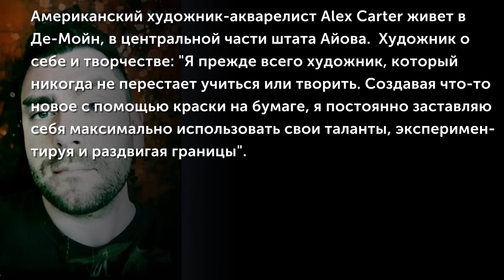Alex Carter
Американский художник-акварелист Alex Carter живет в Де-Мойн, в центральной части штата Айова. Alex Carter поражает своей виртуозной техникой исполнения живописи, сочным колоритом и насыщенностью, при сохранении прозрачности своих акварелей. Художник о себе и творчестве: "Я прежде всего художник, который никогда не перестает учиться или творить. Создавая что-то новое с помощью краски на бумаге, я постоянно заставляю себя максимально использовать свои таланты, экспериментируя и раздвигая границы".
(Музыкальное сопровождение: Yiruma - Mika's Song (Orchestra ver.)